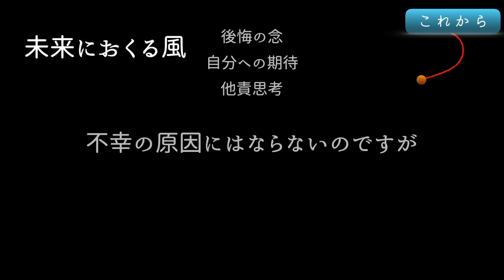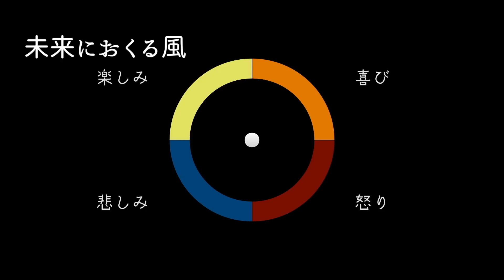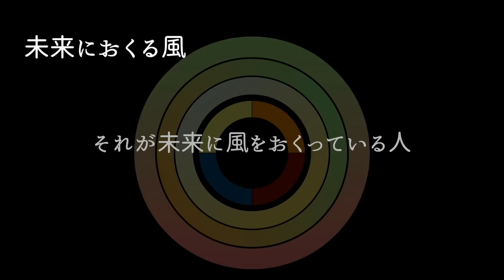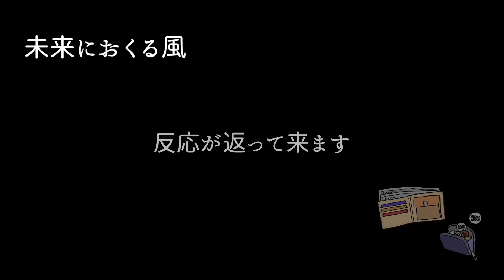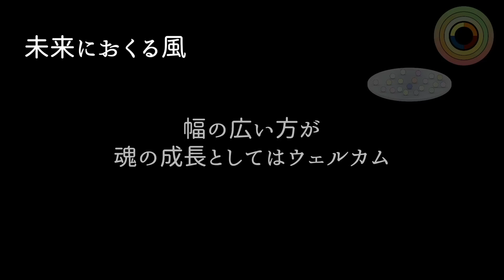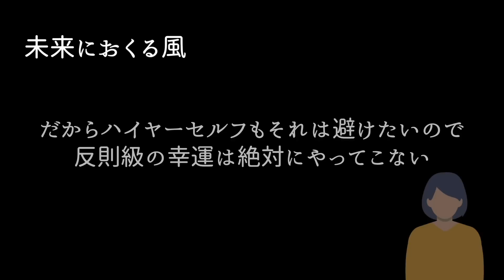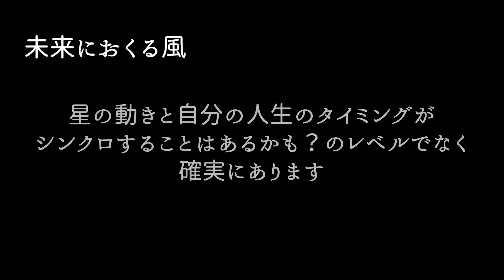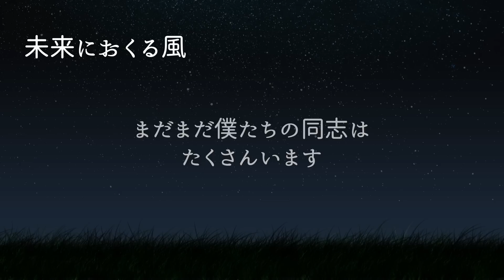未来におくる風 -地球に生まれた宇宙人へ-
地球を１０倍楽しむ方法で紹介した
映画はこちら
インセプション

地球に生まれた宇宙人へのコミュニティ
地球に生まれた宇宙人へ Homeはこちらです

地球に生まれた宇宙人へ メルマガ登録はこちら

チャンネルの過去の動画はこちら

00:00 オープニング
01:58 未来におくる風
34:51 地球を10倍楽しむ方法
40:07 エンディング